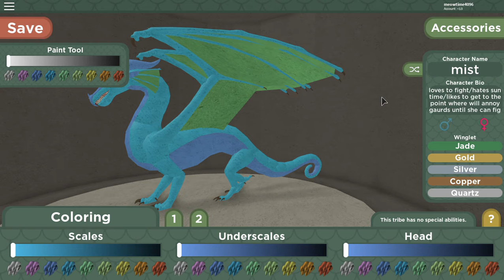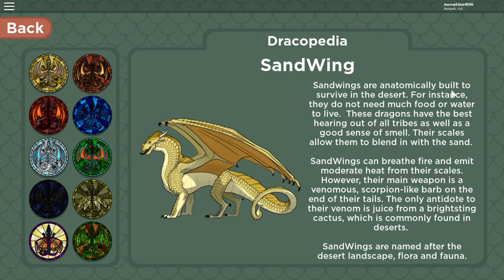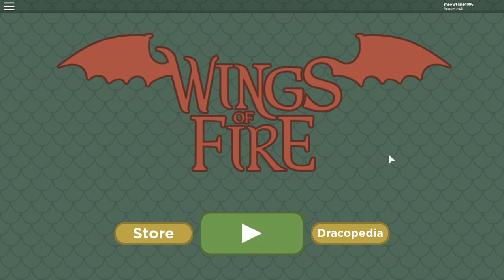rain,sky and mud wings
whats up guys its Skitty and in dis video i show you little or big kits [Early Access] Wings of Fire's only tribes that are out right now the Mudwings the Skywings and (my favorite out of the three) Rainwings and also if you havent read the book series of WoF you should i'm only on the fourth book (the dark secret) there are 13 books in total of the series so um yeah :v X3 ok so yeah